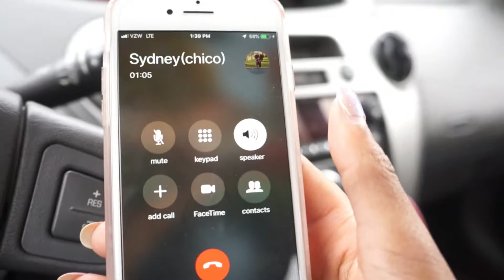Vlog #1 Shopping for Destiny's Room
Sooooo what's my good my dudes! Here is another vlog of me and Sydney wasting time. I will be posting beauty hacks soon if y'all wanna see that mess ight bye.